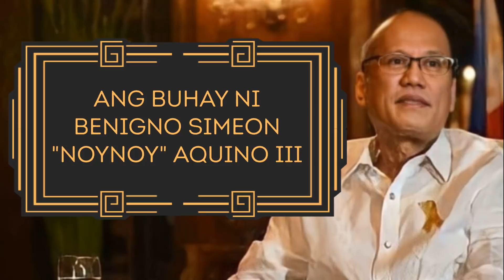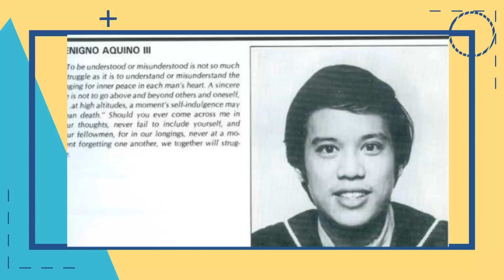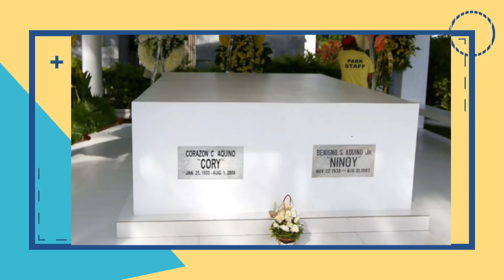Ang Buhay ni Benigno Simeon Noynoy Aquino III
Sa edad na 61 ay pumanaw noong June 24, 2021 ang ika labin limang presidente ng Pilipinas na si Benigno Noynoy Aquino. Sino nga ba si Noynoy? Ano ang kanyang mga naging kontribusyon sa mundo ng pulitika?